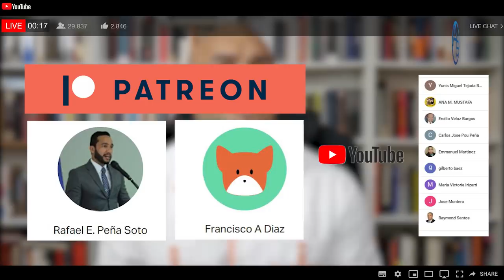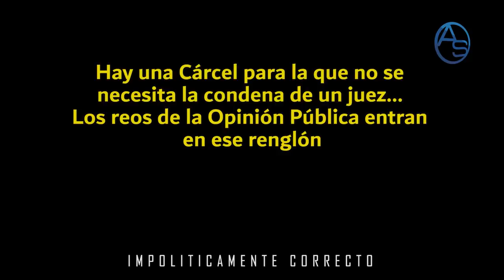¿Los vinieron a buscar presos? ¿Quién del Coro de Danilo Medina podría ser Extraditado?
Tremendo rumor: un avión del FBI, habría aterrizado en República Dominicana con la misión de echar manos de cierto funcionario y llevarlo fuera del país. ¿Qué hay de cierto en esto?   Hay dos figuras de la Política Nacional que estarían luchando entre si por lo que aun queda por repartirse del Botín del Estado Dominicano!

¿Quienes son estos dos y cual es la institución pública de su interés?